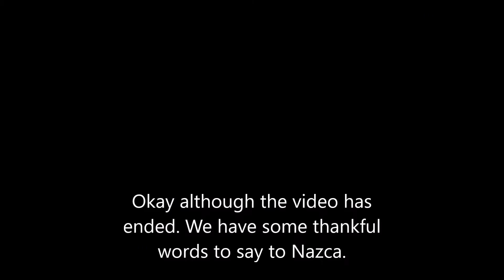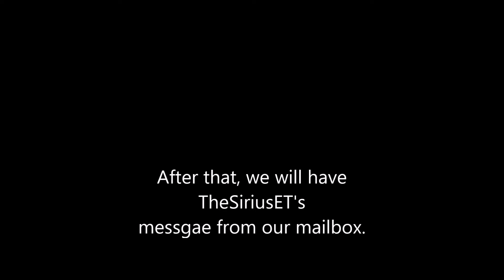Hub World News Report #4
It seems we're in the wrong game but this is not important!!
-Breaking News about the server
-Some Prank Montages
-Some Thank words for PNS and Nazca